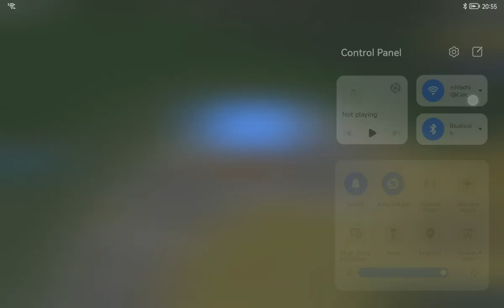28 May 2023